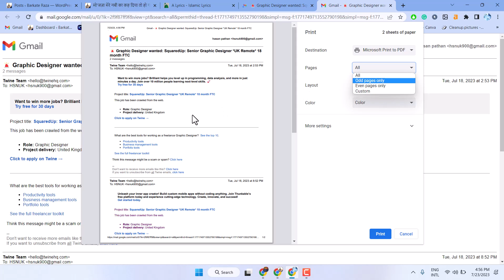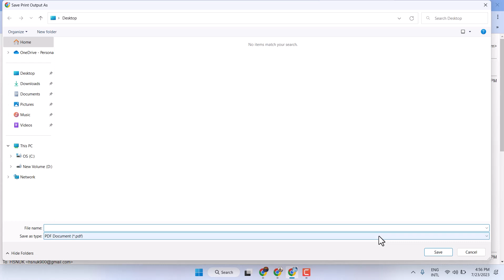how to print gmail from computer